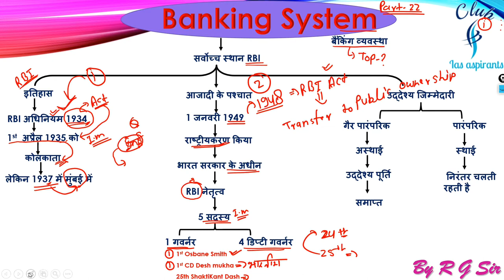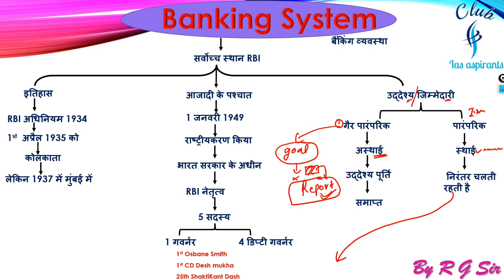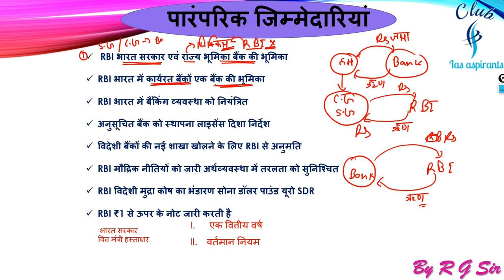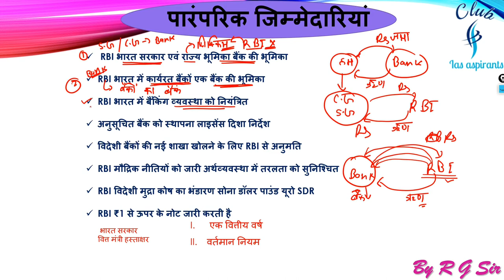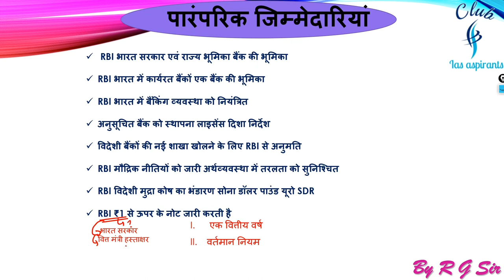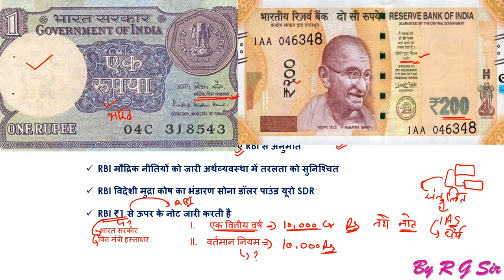Part-22 | Economics by R.G sir | Indian economy | IAS, PCS, SSC, bank...exams | Club ias aspirants